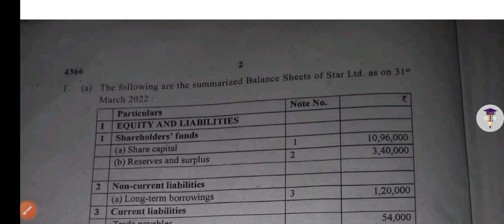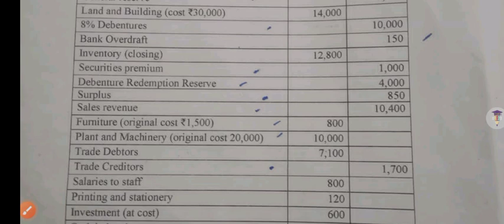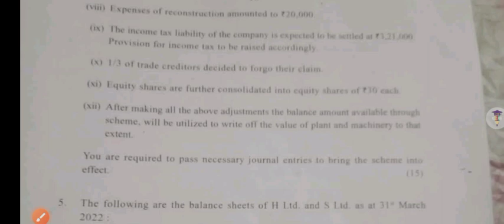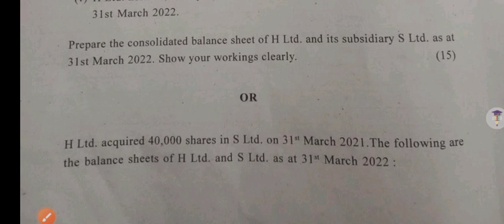Corporate Accounting Question Paper bcom prog 4th Semester DU SOL| Corporate Accounting Exam Pattern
Corporate Accounting Question Paper bcom prog 4th Semester DU SOL | Corporate Accounting

Thanks For
Watching.